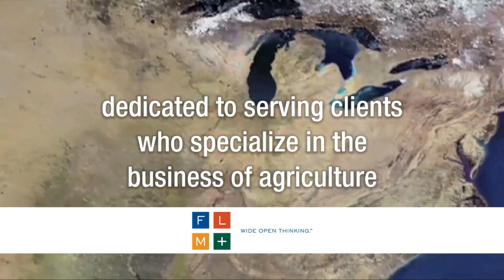Meet the Lawmaker: Sen. Jerry Moran, Kansas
For the first time in the history of the U.S. Senate, the chair of the Agriculture Committee and the Agricultural Appropriations Subcommittee are both from the same state. In this interview, Agri-Pulse talks to Sen. Jerry Moran of Kansas about his role on the appropriations committee.